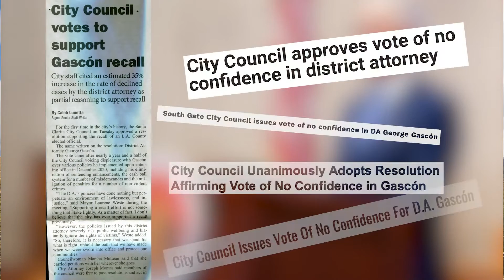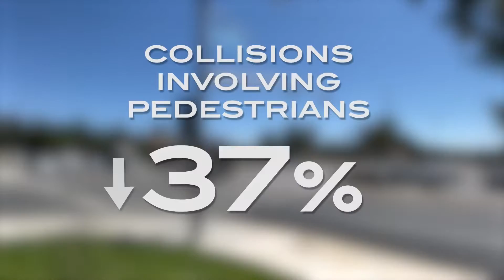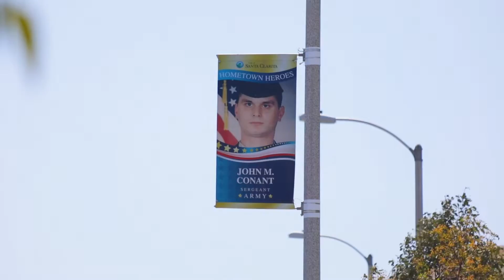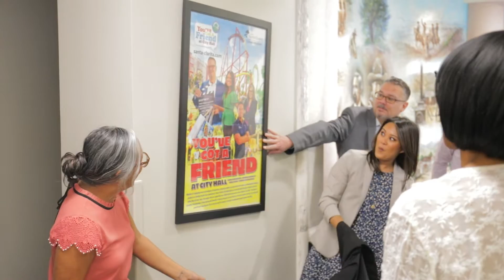Mayor Pro Tem Jason Gibbs | State of the City 2022